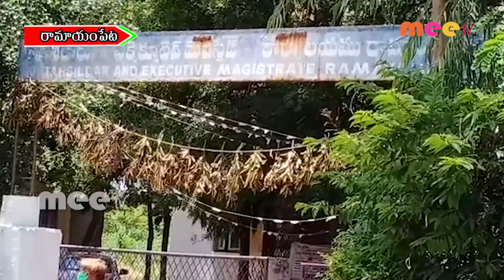రేపటి నుండి సెప్టెంబర్ 15 వరకు రెవెన్యూ మేళా///25-08-2020///meetv news